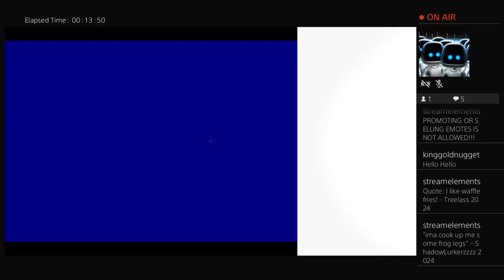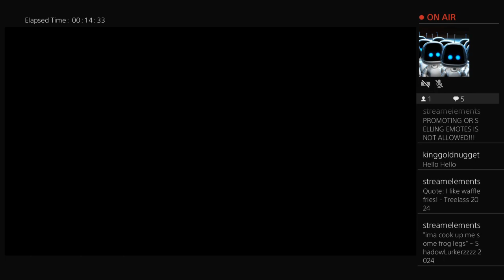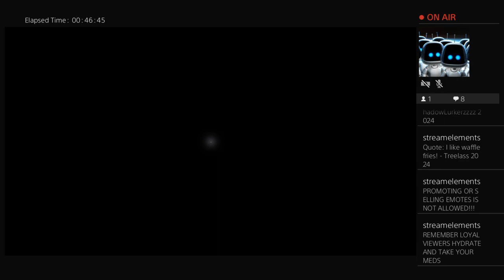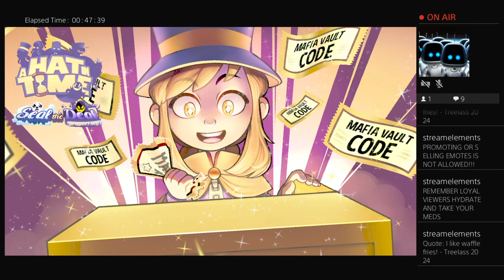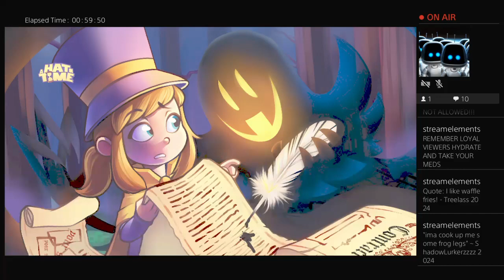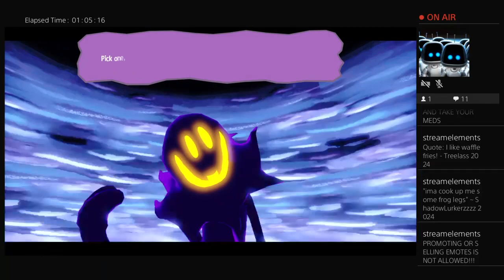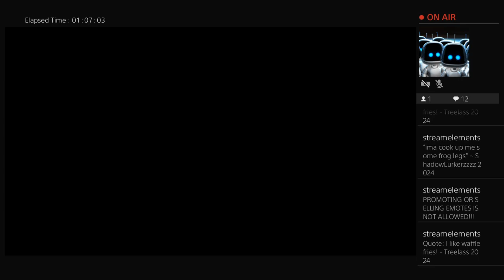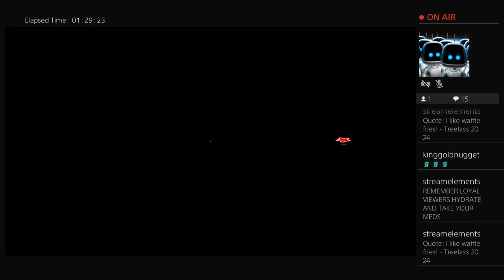Playing A Hat In Time On Twitch Part 1